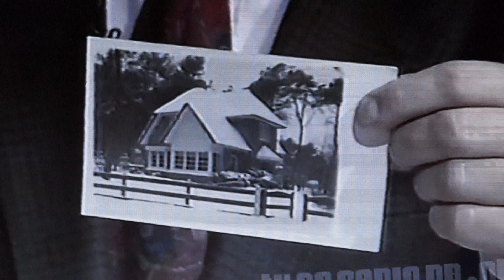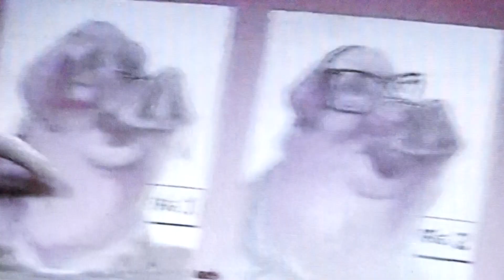De Keus van Koos jaar 1991 met Kees Schilperoort en presentatie Koos Postema